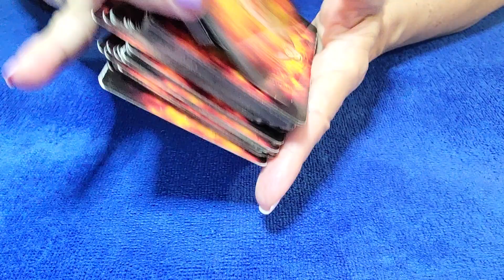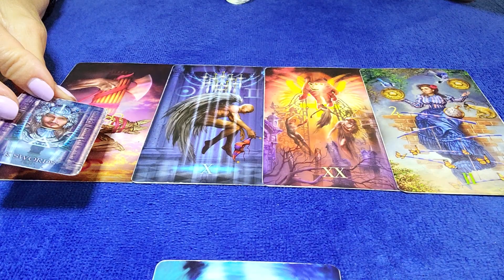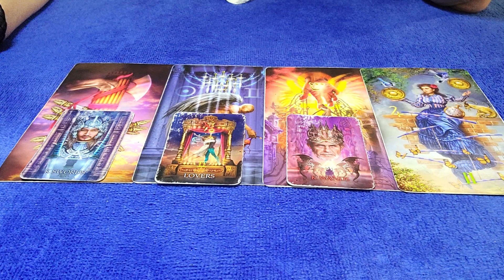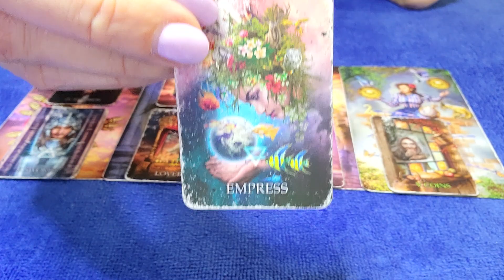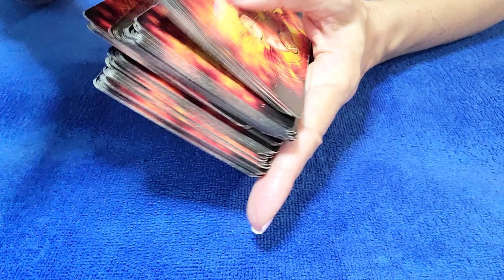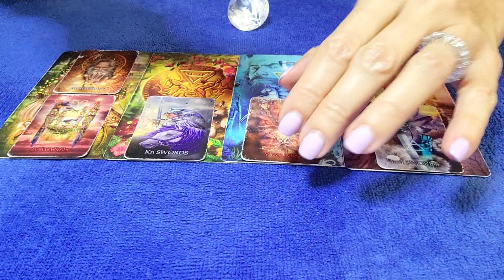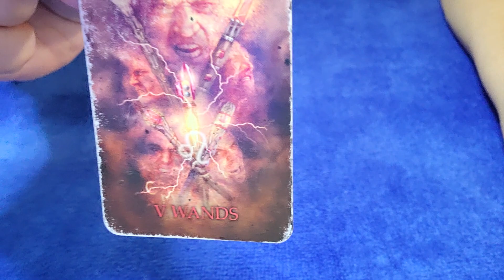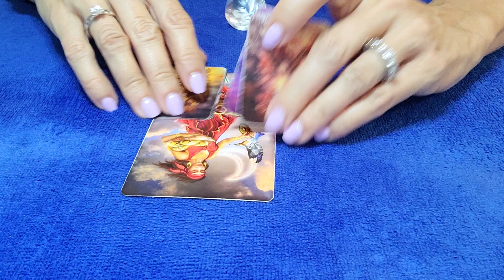SCORPIO - THEY KNOW THAT IT WON'T BE THE SAME WITHOUT YOU!❣😯